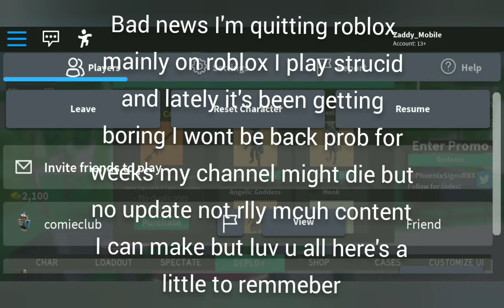I'm Quitting Roblox😥😪😞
I'll Be Back In Months  Hopefully